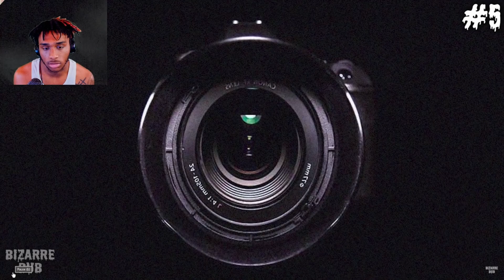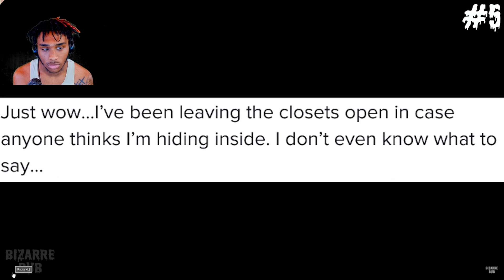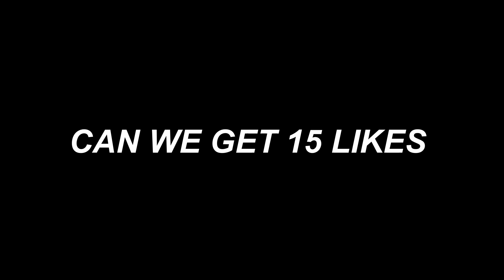The CREEPIEST Video I Ever Watched....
⭐️socials⭐️